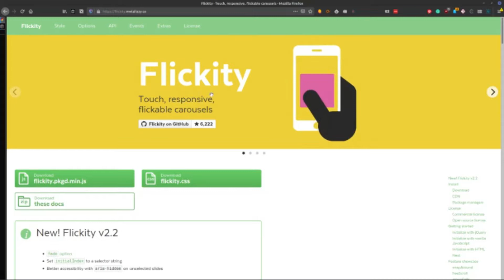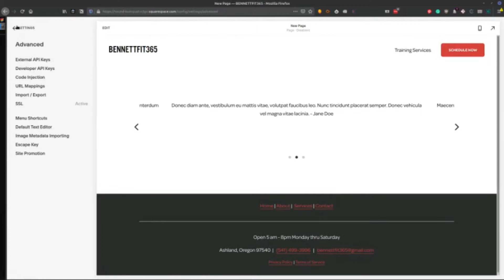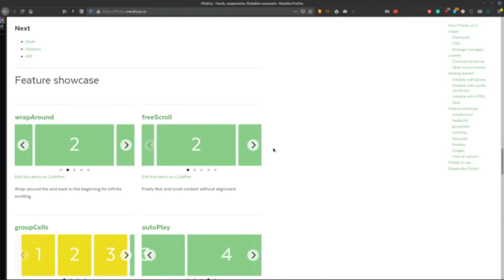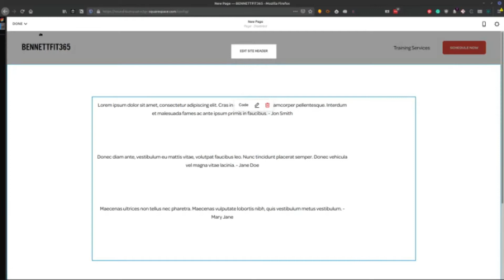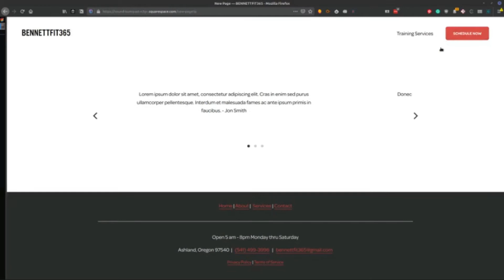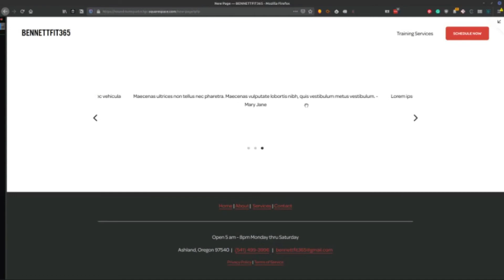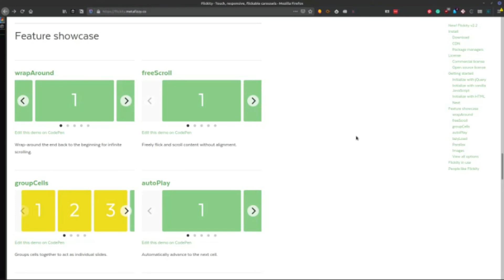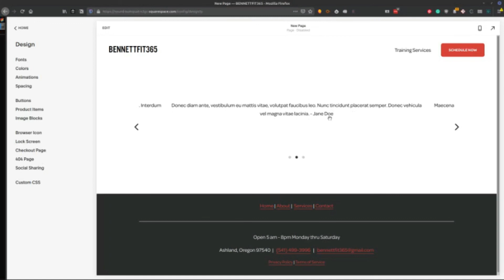How to add testimonial slider to Squarespace website | Using flickity carousel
0:00 - Intro to the testimonial slider on Squarespace
0:50 - Flickity
1:15 - Copy style link tag into PAGES ~ Page setting ~ Advanced ~ paste into the header code
Add this to your header to connect to Flicktys CDN: (angled bracket)link rel="stylesheet" href=" angle bracket)
1:52 - Copy Javascript link tag into SETTINGS ~ Advanced ~ Code Injection ~ Paste in Footer section
Add this to connect to the Javascript in Flicktys CDN: (angled bracket)script src=" angled bracket)(angled bracket)/script(close angled bracket)
2:30 - Add code block for HTML on the page that you want the testimonial slider
4:30 - Add custom CSS under DESIGN ~ Custom CSS

Get all the code snippet that I used on my Squarespace